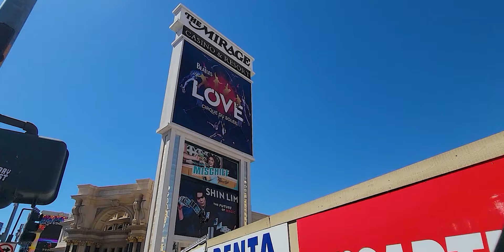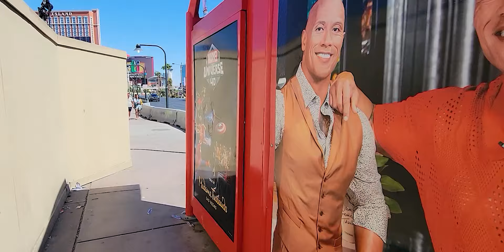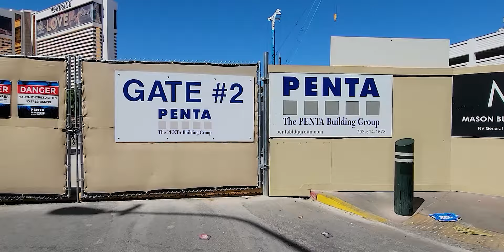MIRAGE/HARDROCK LAS VEGAS CONSTRUCTION UPDATE WALK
THE HARDROCK LAS VEGAS, FORMERLY THE MIRAGE, CONSTRUCTION IS MOVING FAST - LET'S CHECK IT OUT!

Your daily dose of Las Vegas, real talk, satire,  commentary, motivation and a few laughs along the way.

I’m Bror Fredrik, comin' at you with my variety show from Las Vegas. I do daily videos, podcasts, vlogs and discussions about lifestyle, health, cultural and current events, motivation, inspiration, reviews and of course, a few Las Vegas adventures along the way!

✅  Mailing Address
Bror Fredrik
6130 West Flamingo Rd
Suite 659